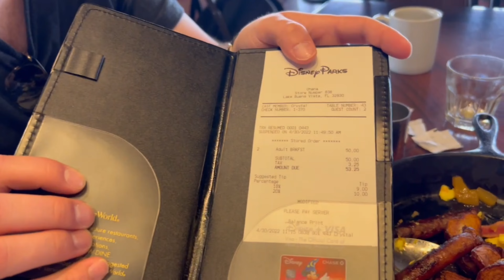Disney World Vlog Day 7 | Last Day | EATING AT OHANA & PONTOON BOAT RIDE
Day 7 aka the last day of our weeklong Disney World trip in April.
We went to went to the Polynesian Resort where we ran into Pluto and had breakfast at ohana. Afterwards we took a nice walk over to the grand Floridian where we took a relaxing ride on a potion boat. We again ran into another friend…Goofy! Such an amazing day! We spent the rest of the day at the grand and our resort until it was time to head back to the airport and back home to New York.